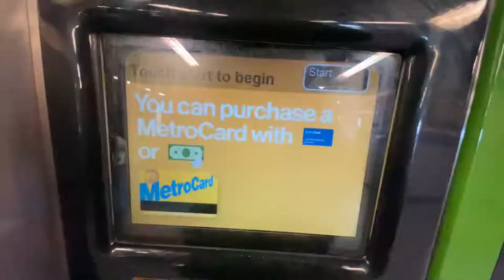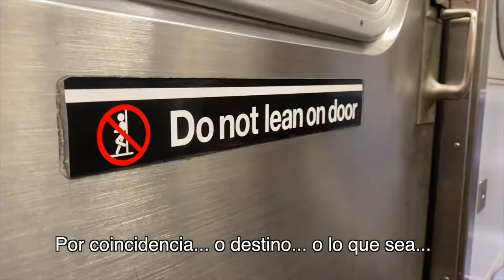Subway thoughts - a story of what I think everyday on the NYC subway. (Subtítulos en español)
What do you think about in your way to work or to school or when you’re traveling?
Do you wonder who are the people surrounding you? 🤔💭
For my filmmaking and storytelling class with Casey Neistat we had to make an spontaneous movie about anything that we consider interesting…
I chose the nyc subway… or at least what I think everyday while traveling on it.

This kinda gave me “-Joe- from the Netflix show -You-” vibes… Be safe random people who ride with me everyday… I’m watching you! 👀🎥